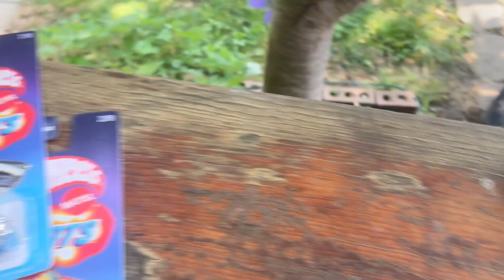ULTRA HOTS Billzart, Vintage Toy Store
WH CLASSIC HYDROPLANE & SPEED WAZE